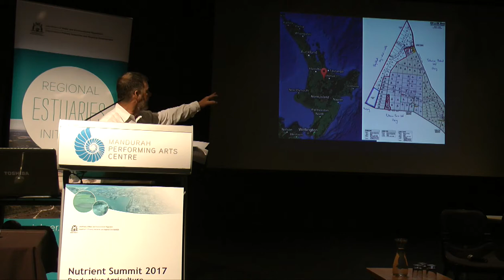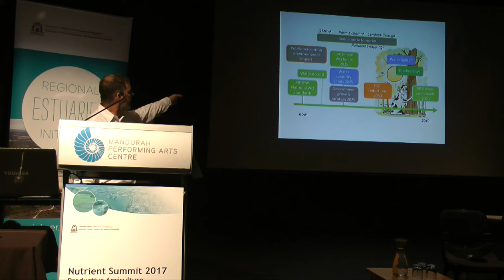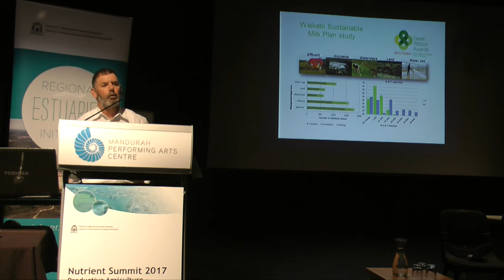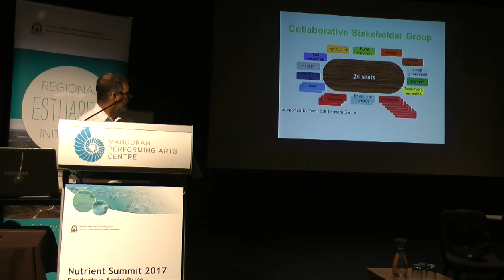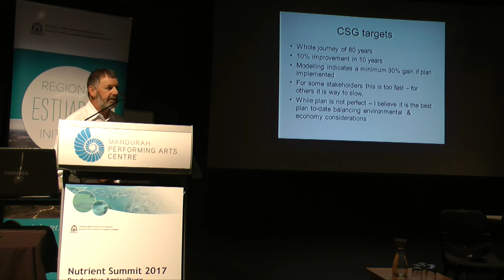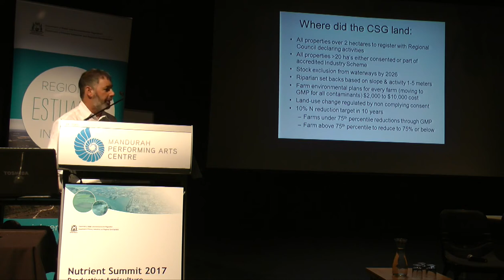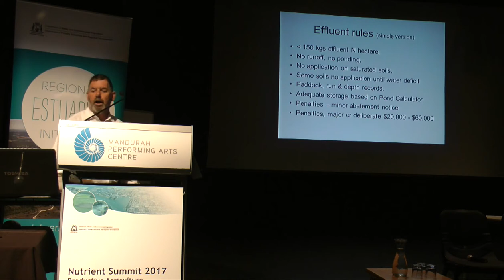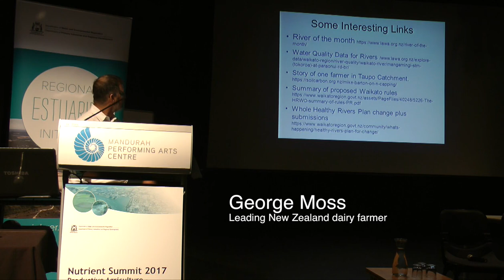REI - Nutrient Summit 2017 : 07 : George Moss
Achieving positive change in farming communities - A farmer’s experience: George Moss, Leading New Zealand dairy farmer